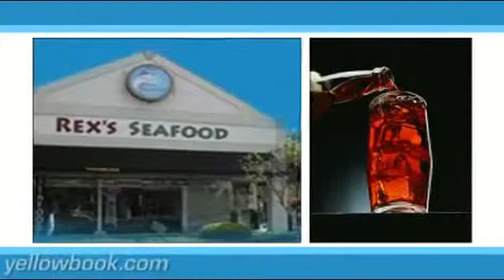Rex's Fresh Seafood - Dallas TX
Resturant and Market